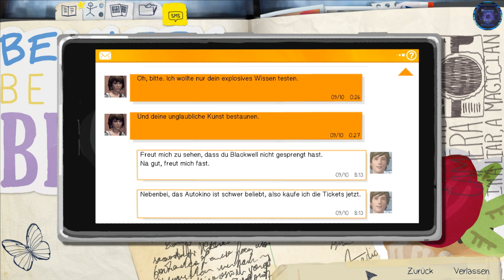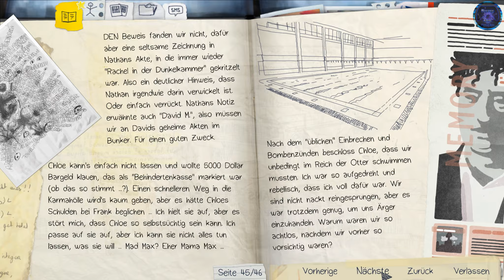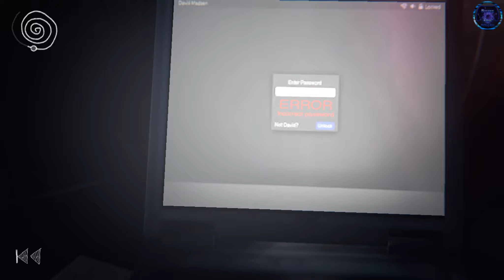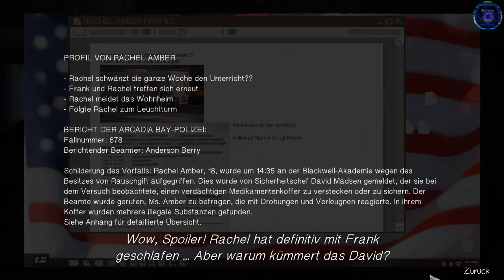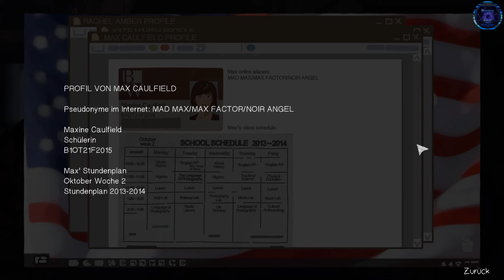Die armen Vögel ✧ Life is Strange #016 [German] | MrStevee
► LIFE IS STRANGE
Adventure